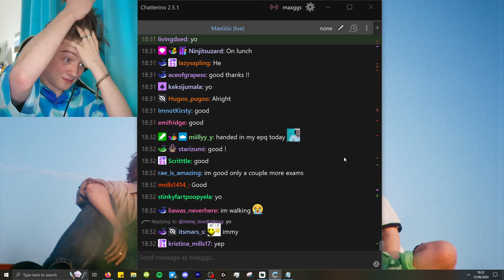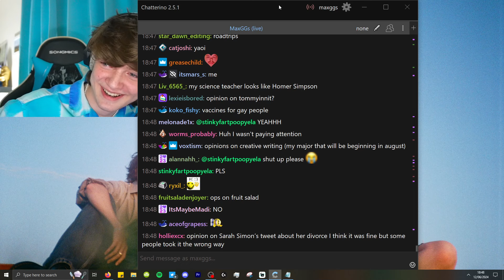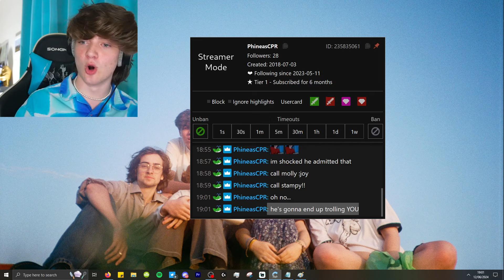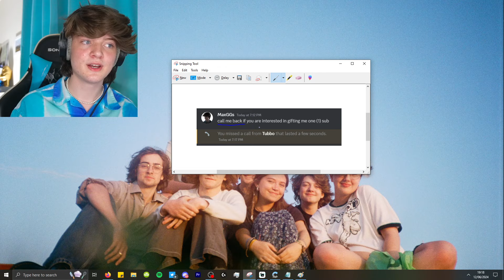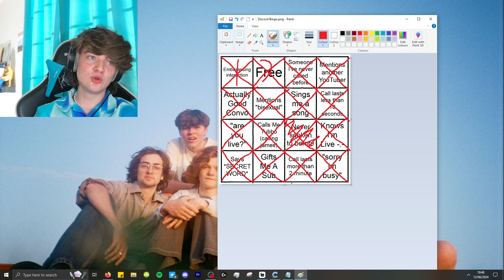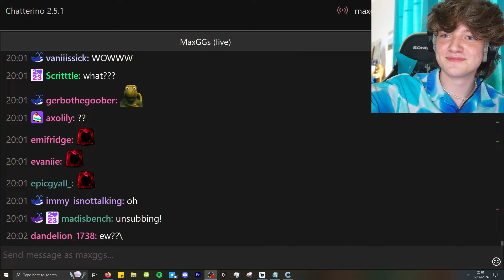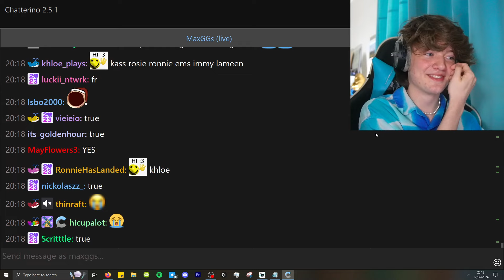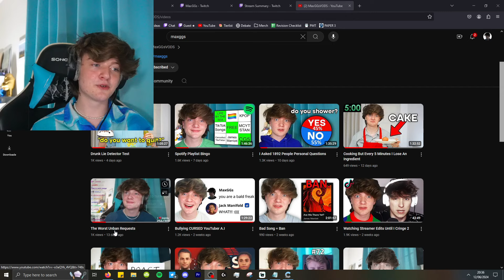Discord Call Bingo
Max is playing Discord Call Bingo

12th June 2024